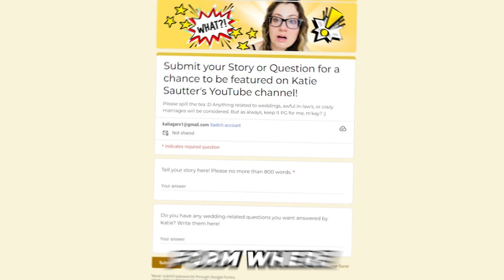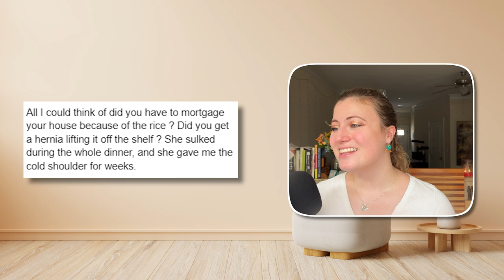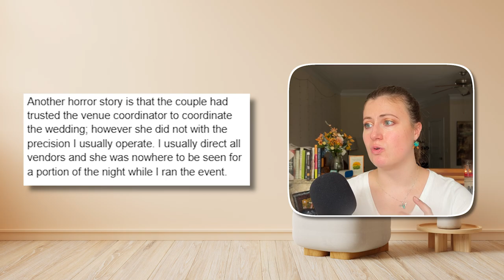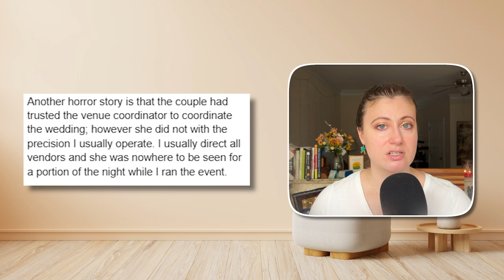Reacting to YOUR Unhinged Stories!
I react to your wedding / mother in law / marriage stories! Some of these are unHINGED and I’m so excited to be able to read them! If you want to submit your story for a chance for me to read it, Have a question you want to ask me? Submit it here!

Submit your story or question for a chance to be featured on my channel! Go here to submit

0:00 Reading Your Stories Now!
0:41 MIL broke her back over Rice-A-Roni
3:32 The difference b/w venue & day-of coordinator
4:32 Rude venue coordinator did WHAT?

EQUIPMENT:
Camera: iPhone 13